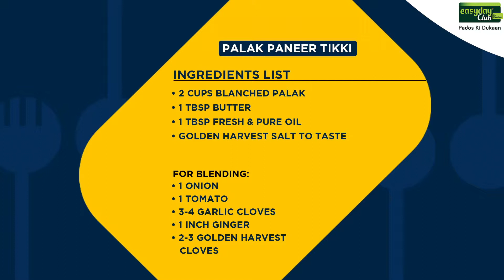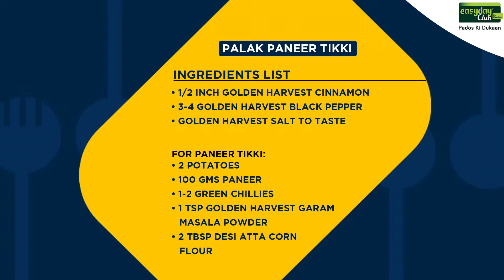Easyday Club GharKaKhana: Palak Paneer Tikki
If you love palak paneer, then you’ll surely love this unique crispy palak panner tikki dish as well. Watch the video aur jaaniye isse banane ka tareeka